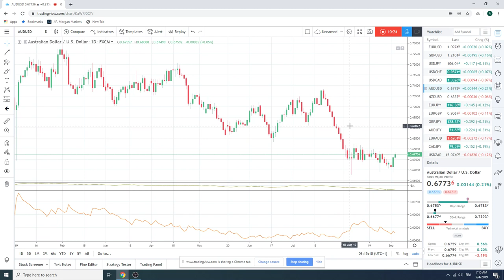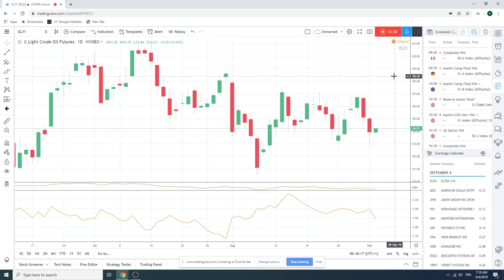4Sept19 Traders Morning Call - PrivateerFX